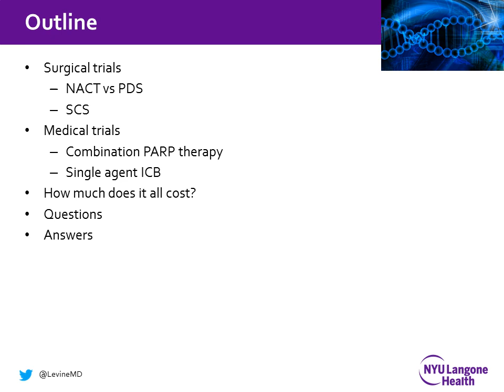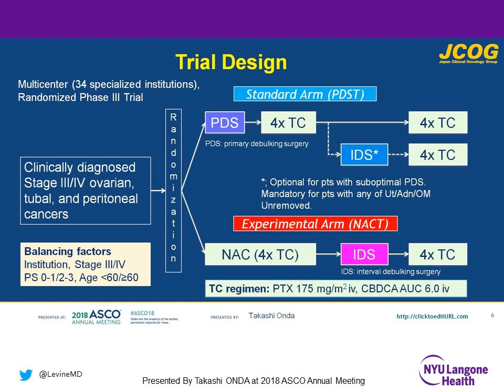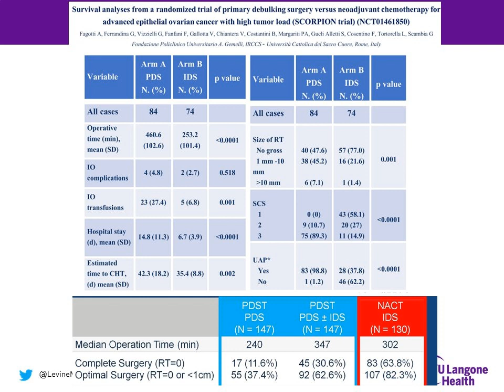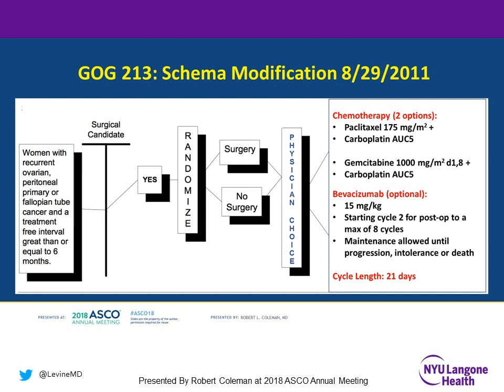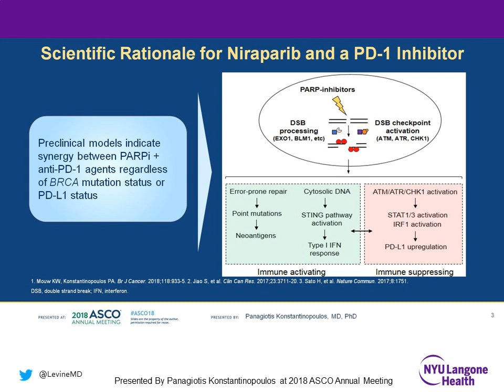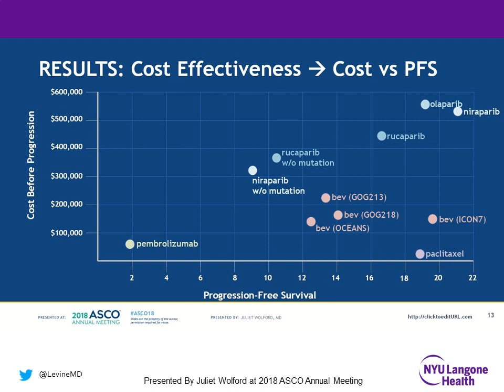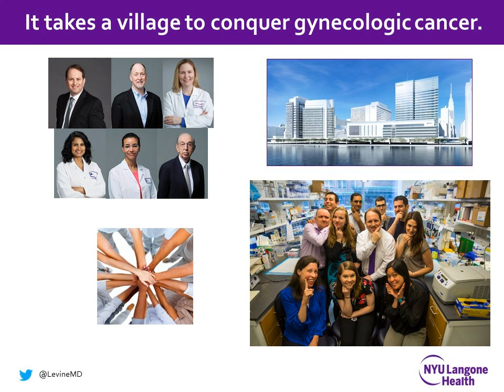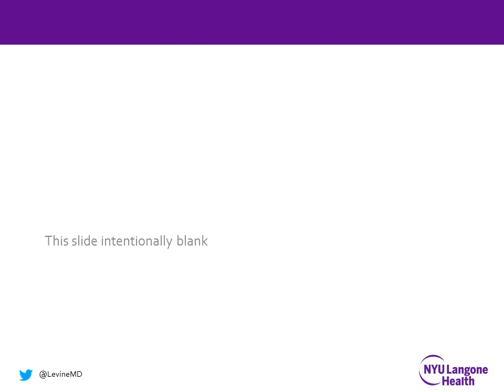Annual National Educational Webinar For Women With Ovarian Cancer - Sept. 24, 2018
Guest Speaker: Douglas A. Levine, MD - NYU Langone Perlmutter Cancer Center
In addition to his clinical practice, Dr. Levine is the Head of the Gynecology Research Laboratory, where he studies cancer prevention, precision medicine, and rare tumors with unmet needs. He serves as the translational scientist on many national clinical trials determining what genomic alterations are associated with response to targeted therapies. He discovered universal mutations in SMARCA4 that drive small cell carcinoma of the ovary, hypercalcemic type. Dr. Levine has an outstanding level of expertise and leadership in ovarian and endometrial cancer research and a deep commitment to women’s health.

Dr. Levine has been very active within the NIH-sponsored Cancer Genome Atlas project (TCGA). He serves as co-chair of the ovarian, endometrial, and uterine carcinosarcoma disease working groups. He is a member of the Scientific Advisory Committee of the Ovarian Cancer Research Fund, the Clearity Foundation, and the Honorable Tina Brozman Foundation. He has authored or co-authored more than 200 peer-reviewed articles and two textbooks.

Dr. Levine has received funding from the National Cancer Institute, the Department of Defense, Stand Up 2 Cancer, and the Gynecologic Oncology Group. He has been awarded the American Congress of Obstetricians and Gynecologists Mentor Award, served as co-chair of the American Association for Cancer Research Special Conferences on Ovarian Cancer, received the 2013 Foundation for Women’s Cancer Excellence in Ovarian Cancer Research Prize, is the Assistant Dean of the Department of Defense Ovarian Cancer Academy, and was recently appointed as translational science co-chair of the NRG Oncology Corpus Committee.

Topics:

*The newest info on the development of drugs for advanced ovarian cancer

*The most current FDA approvals for ovarian cancer

*Information presented at the most recent national conferences

*A question & answer period